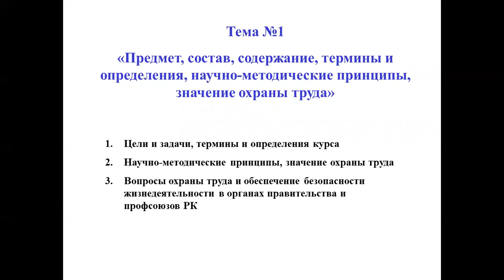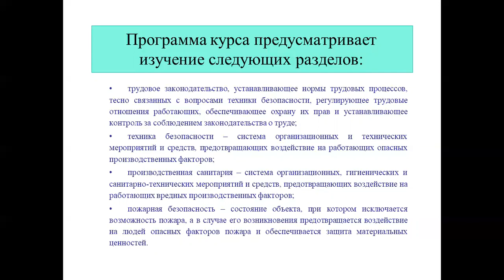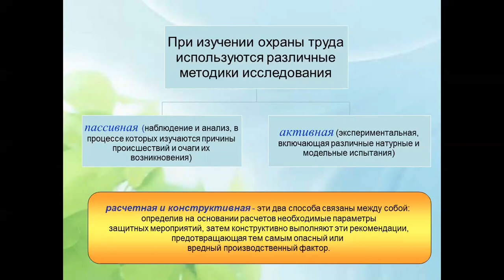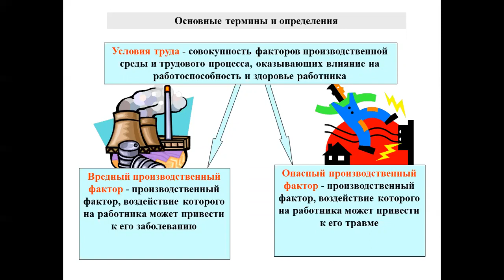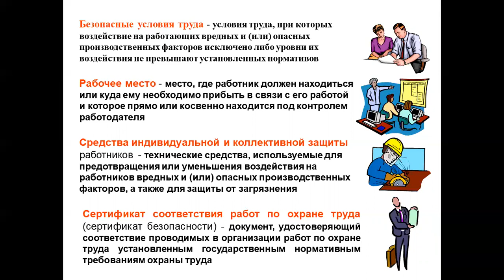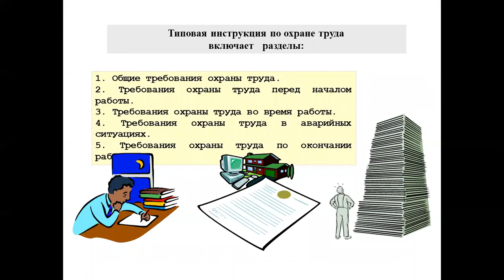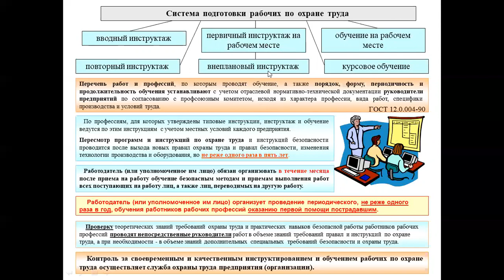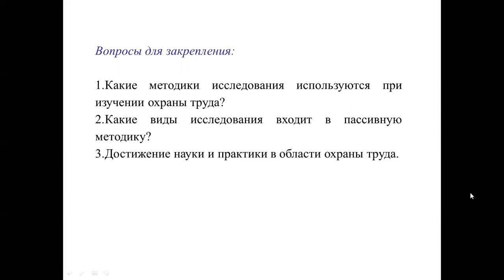Сагимбаева Ш.Ж.Охрана труда лекция 1 online video cutter com